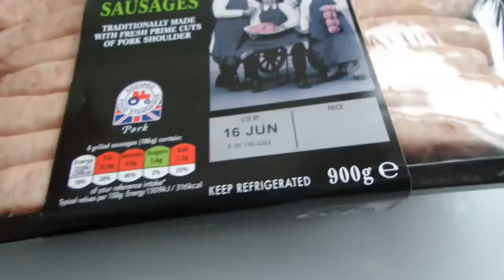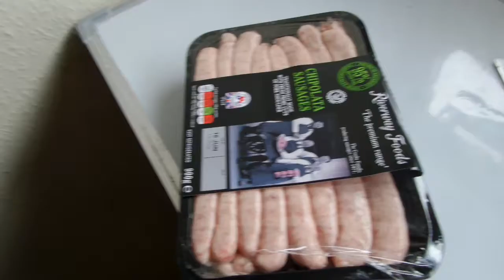i CHIPOLATA Pork Sausages Сосиски Англия buy in UK England 20200605